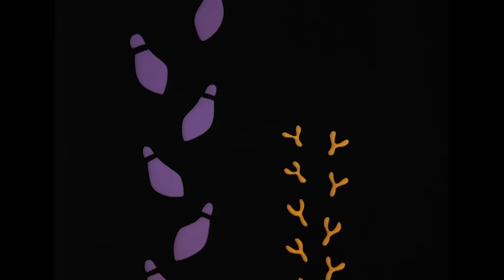Looney Tunes SING-ALONG | The Sylvester & Tweety Mysteries Theme Song | WB Kids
WB Kids presents: The Sylvester & Tweety Mysteries sing-along!

The Sylvester & Tweety Mysteries: Available on Digital!